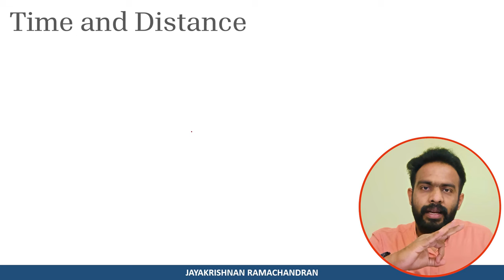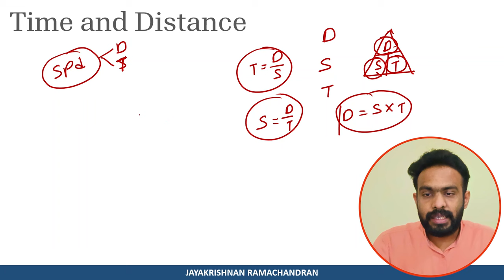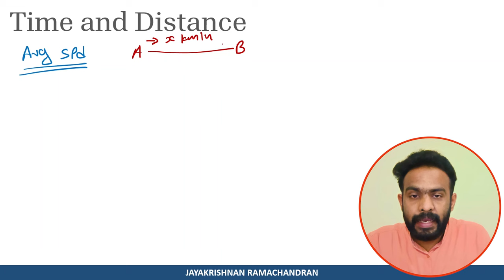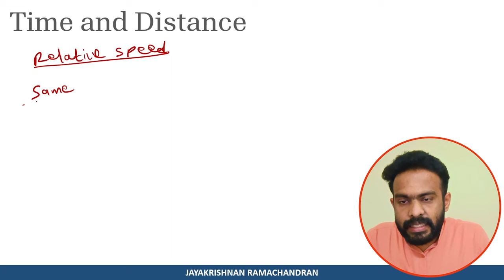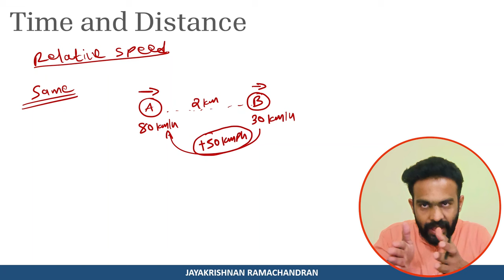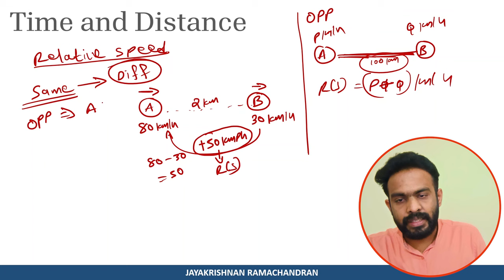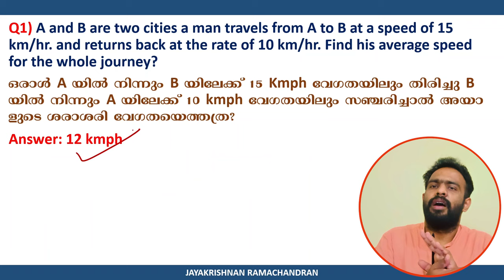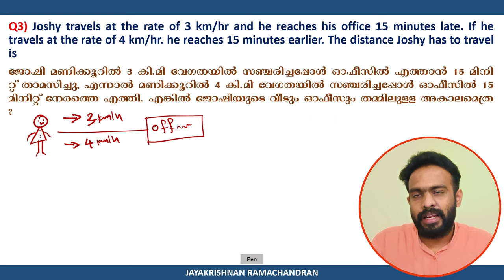Time and Distance | സമയവും ദൂരവും | PSC | SSC | IBPS | RRB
Master time and distance concepts crucial for PSC, SSC, and IBPS exams. Join me in this insightful tutorial, crafted for individual learners. Strengthen your prep with clear explanations and practical examples. 🚀